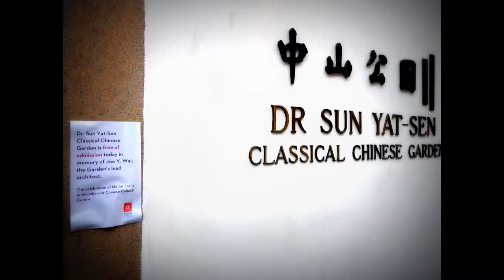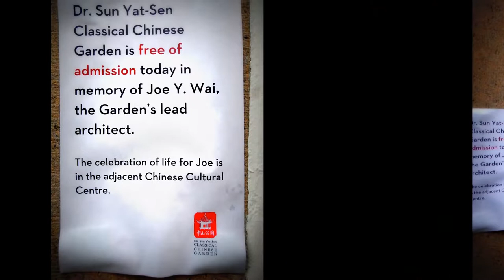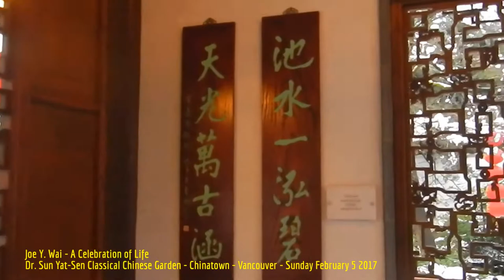HiMY SYeD -- Joe Y. Wai, A Celebration of Life: Dr. Sun Yat-Sen Chinese Garden Vancouver, Feb 5 2017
HiMY SYeD -- Joe Y. Wai, A Celebration of Life: Dr. Sun Yat-Sen Classical Chinese Garden Vancouver, Chinatown, Vancouver, Unceded Coast Salish Territory, British Columbia, Canada, Sunday February 5 2017